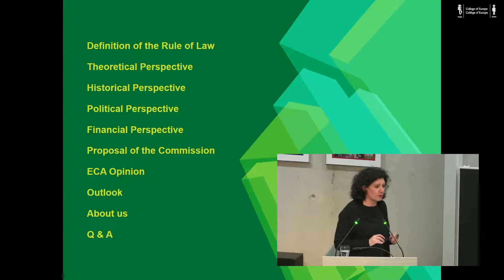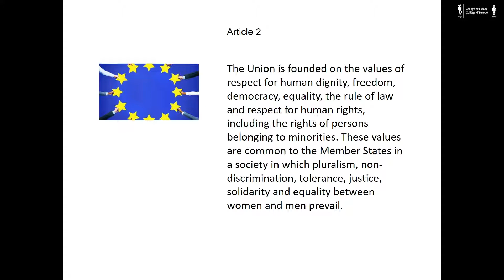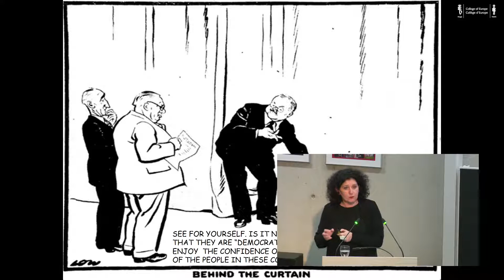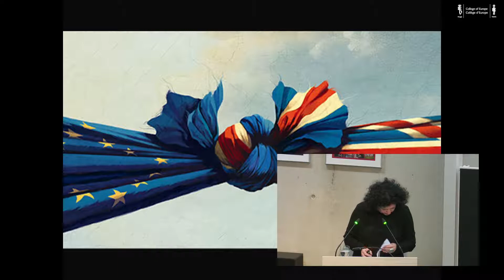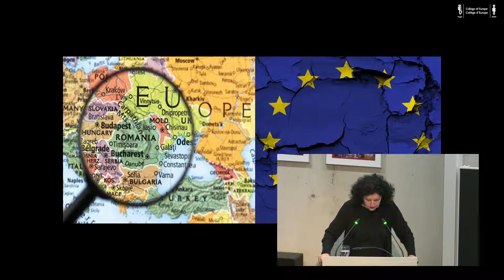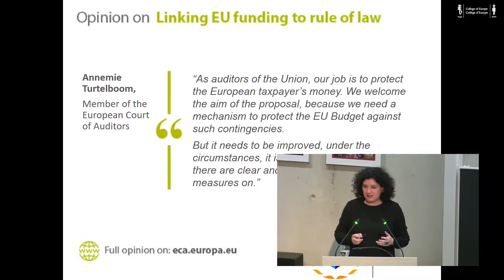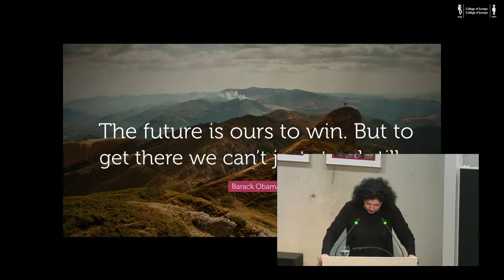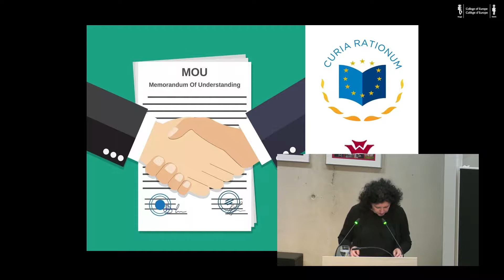Speech by Mrs Annemie TURTELBOOM, Member, European Court of Auditors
On 14 November Mrs Annemie TURTELBOOM, Member, European Court of Auditors, gave a speech entitled "Why the Rule of Law Matters for the EU Budget", at the College of Europe, Bruges Campus.

Flickr /collegeofeurope